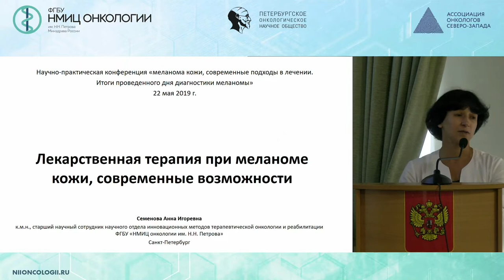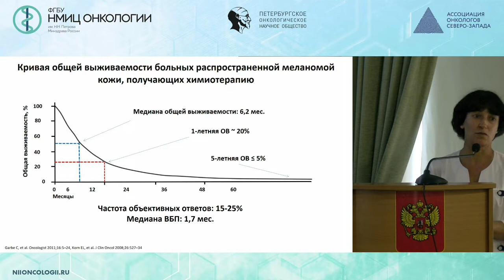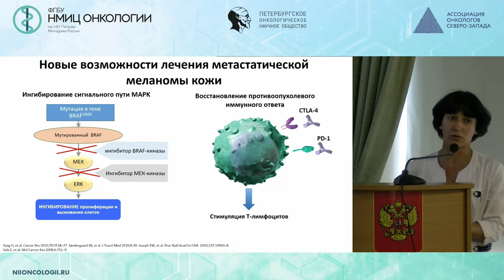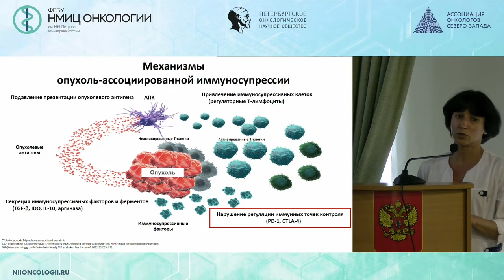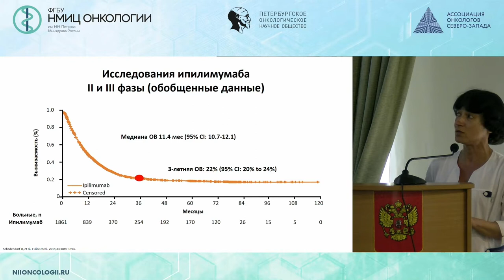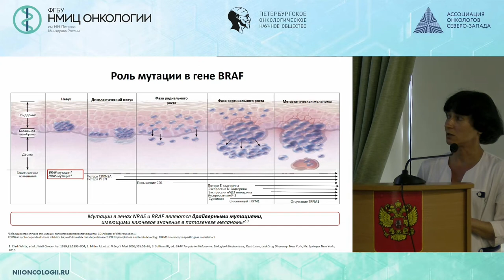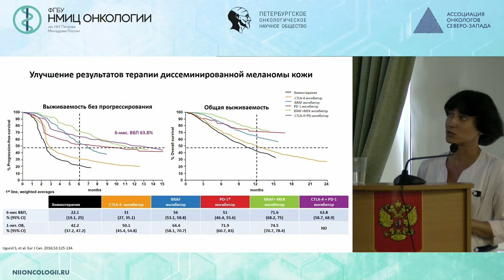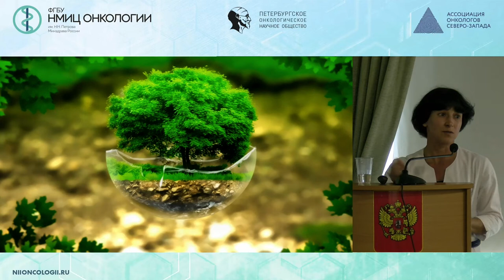Лекарственная терапия при меланоме кожи, современные возможности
Семенова Анна Игоревна – к.м.н., врач – онколог отделения химиотерапии и инновационных технологий ФГБУ «НМИЦ онкологии им. Н.Н. Петрова» Минздрава России, г. Санкт-Петербург

Научно-практическая конференция
«Меланома кожи, современные подходы в лечении.
Итоги проведенного Дня диагностики Меланомы.»